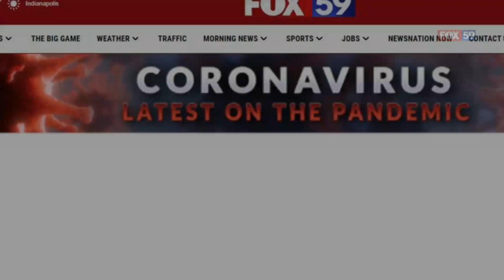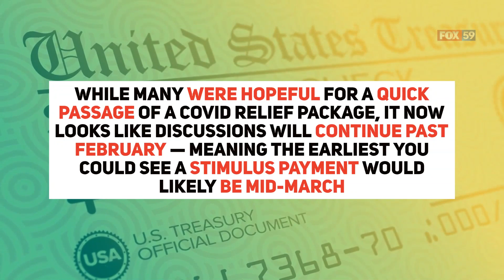While You Were Sleeping: Coronavirus updates for February 4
Coronavirus updates for February 4, 2021.